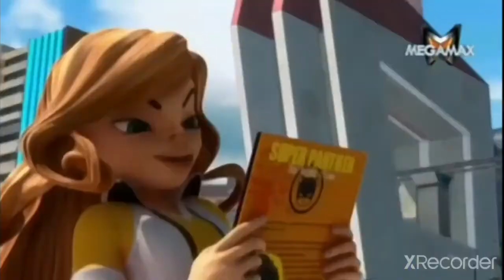Fotbal extrem episodul 31